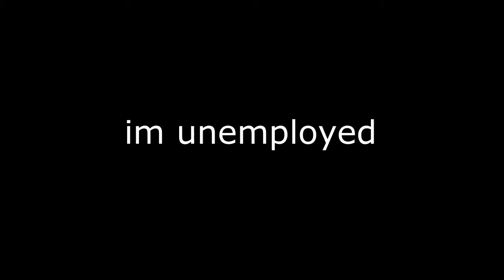I DO ALL MY OWN STUNTS!!!!!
guys that fall hurt

INSTAGRAM _king _of_the_clouds_